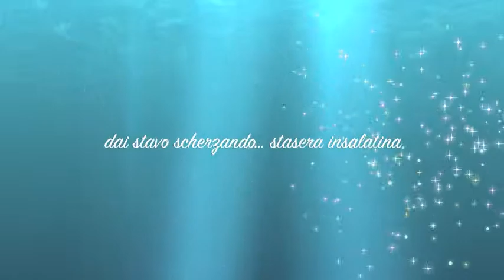22 luglio a Grado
le mie ferie? un giorno!